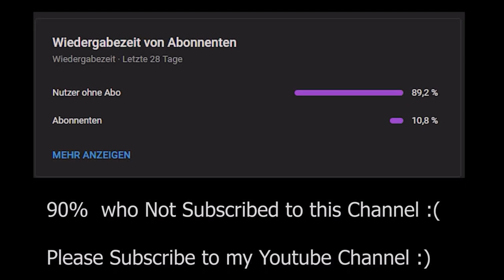W80Warc.exe Official Trailer